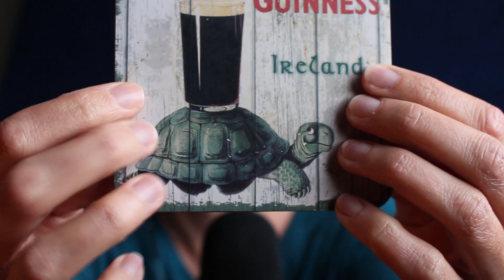ASMR Fast Tapping | Whisper Rambles | Hand Sounds | Sticky Tapping | Sound Assortment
An assortment of ASMR sounds for your assorted tingle pleasure - fast and slow tapping, sticky tapping, hand sounds and more! I whisper ramble about each item while tapping them. On with the tingles!

Time Stamps:
00:00 Intro - Coconut Water Bottle Tapping
05:25 Toasted Coconut
05:50 Vinyl bag (sticky tapping)
08:48 Paper wrapped bar of soap
12:16 Hollow box with mouth sounds a la Jojo's ASMR
17:43 Rubber band
22:56 Comb
23:52 Hand Sounds
24:46 Travel pack of tissues
28:18 Cork backed coaster
31:48 Hand Sounds
32:17 Vinyl bag (sticky tapping)
33:00 Tub of shaving cream (including lid sounds)
35:49 Outro - Saying bye - with coconut water bottle

Shout outs!

Jojo's ASMR - for the mouth-sounds-in-a-hollow-cardboard-box... thing. Not sure he started that, but that's where I saw it first!

What is ASMR? Autonomous Sensory Meridian Response. To me, it's a really cool sensation that some of us get in response to some auditory (sound - whispers, tapping, hand sounds) or visual triggers (hand movements, watching someone focus, draw, paint, etc. or personal attention). For some it's a tingling or vibrating feeling often felt in the head, neck, shoulders, and/or back, and can change based on different triggers. It can feel like a brain massage or just a relaxing feeling all over.

Many people use ASMR to sleep. I use ASMR mostly for work - it helps me relax, block out distractions, and focus (usually, sometimes it's a distraction, but at least it's a relaxing distraction!) I've tried to use it for sleep, but I end up actually staying awake because I love to listen to it and can't help but watch. BUT, I hope my ASMR helps those of you who use it for sleep, just as much as it helps someone using it to just relax, zone out, destress, focus, or bring down some anxiety.